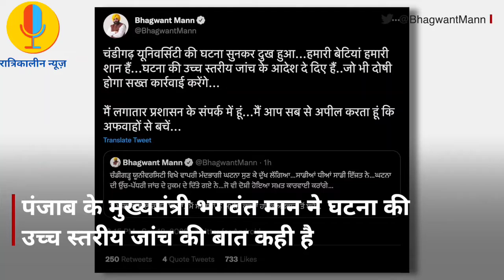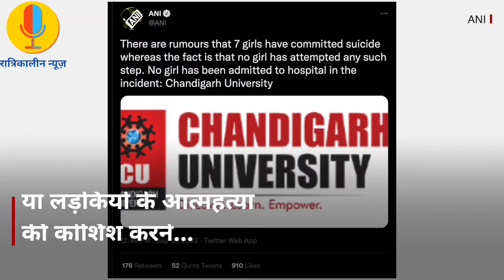चंडीगढ़ यूनिवर्सिटी: अश्लील वीडियो वायरल, कैंपस में बवाल!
चंडीगढ़ के नज़दीक एक निजी विश्वविद्यालय में शनिवार देर रात लड़कियों का बाथरूम वीडियो वायरल होने पर हंगामा हुआ

कैंपस की ही एक छात्रा पर कई छात्राओं का बाथरूम वीडियो बनाने का आरोप

छात्रा पर आरोप कि उसने वीडियो को शिमला में एक लड़के को भेजे जिसने इन्हें वायरल कर दिया

मोहाली एसएसपी ने बताया अब तक कई छात्राओं के आत्महत्या का प्रयास करने के कोई सबूत नहीं मिले, आरोपी छात्रा को गिरफ़्तार कर लिया गया

विश्वविद्यालय प्रशासन ने भी छात्राओं के आत्महत्या के प्रयास की बात को अफ़वाह बताया, कहा- हंगामे के दौरान छात्राएं बेहोश हुई थीं

पंजाब सरकार के कई मंत्रियों ने शांति बनाए रखने की अपील की, कहा- दोषियों को बख़्शा नहीं जाएगा

About channel: रात्रिकालीन न्यूज़ (Ratrikalin News) यूट्यूब चैनल पर स्वागत हैं. यहा आपको मिलेगा तड़क-भड़क वाला  खबर, पॉलिटिकल खिचतान,अधिकारियों का फैलाया